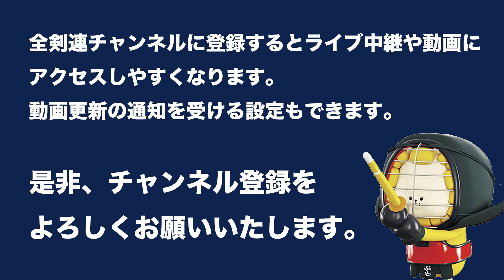西川 貴都 1 - 2 田中 伸明 -第56回 全日本居合道大会 五段の部 四回戦 42試合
第56回 全日本居合道大会  五段の部 四回戦
The 56th All Japan IAIDO TAIKAI will be held at Tokyo Budokan on 9th October 2021. 5 Dan Forth Round

[赤](愛知)西川 貴都 1 - 2 田中 伸明(東京)[白]
[Red](Aichi)Takato NISHIKAWA 1 - 2 Nobuaki TANAKA (Tokyo)[White]